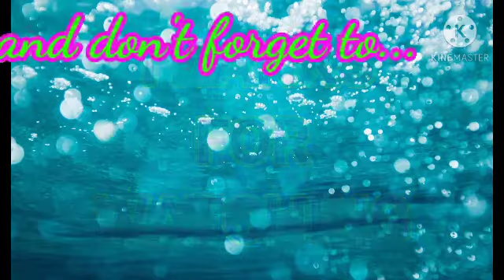kumparsa de batuan part 5, mapapa-wow ka sa ganda ng musika, @markmysam channel.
a video on kumparsa de batuan part 5, mapapa-wow ka sa ganda ng musika, @markmysam channel,

markmysam channel